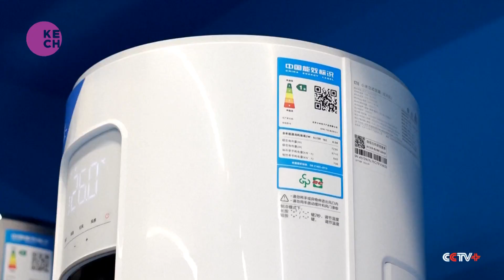China's Air Conditioner Exports Heat Up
Chinese air conditioning manufacturers are experiencing a significant increase in exports as global demand surges with the approach of summer. Data from the General Administration of Customs reveals that China exported over 25 million air conditioning units in the first four months of the year, marking an increase of more than 12 percent compared to the same period last year. Additionally, the total export value for these air conditioners rose by seven percent.